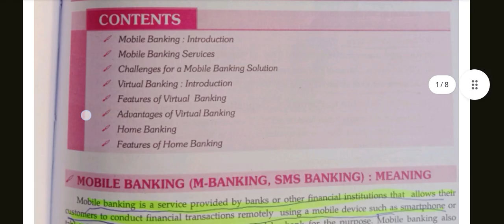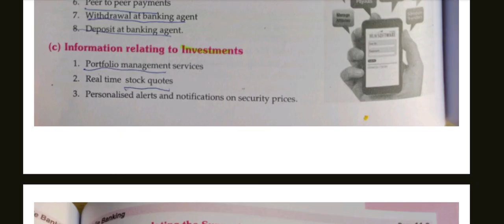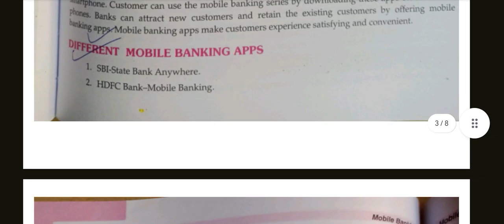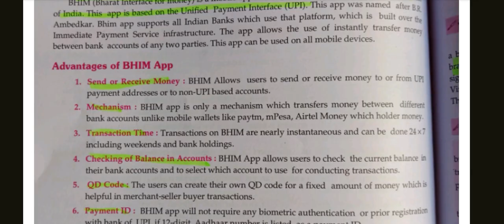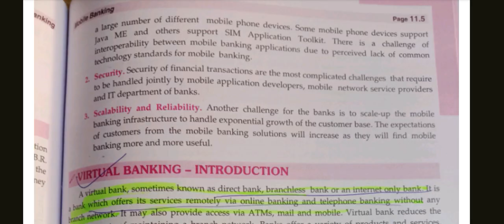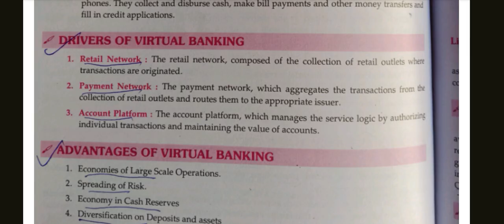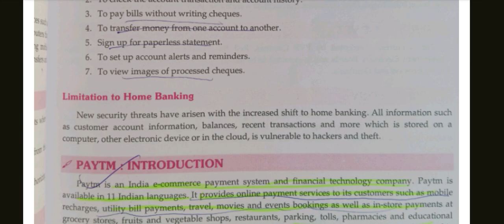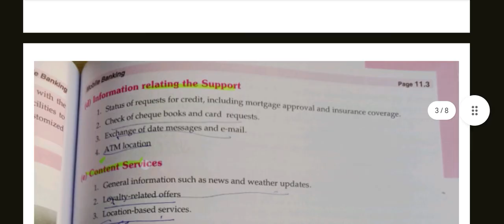Bcom semester 3 subject Banking And Insurance ch11- Mobile Banking important for 5 marks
I  hope you liked the video and understood everything.